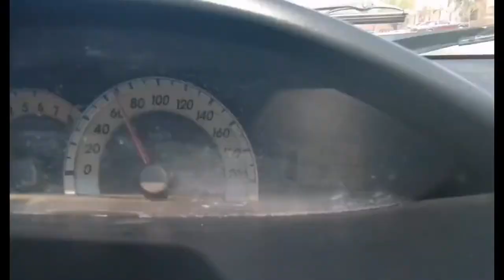Toyota Yaris 2007 Bonding with brother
This video is all about using Toyota Yaris 2007 Model. The comfort and the price.
Using Second hand car in Dubai